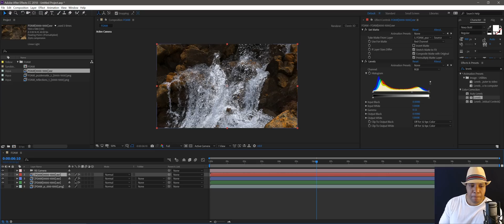Water Simulation Creek Series Introduction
Welcome to my 3 Part Series on how to create a water creek simulation using X-Particles / Redshift / Cinema 4d / Megascans / & After Effects.

Creek Series Links